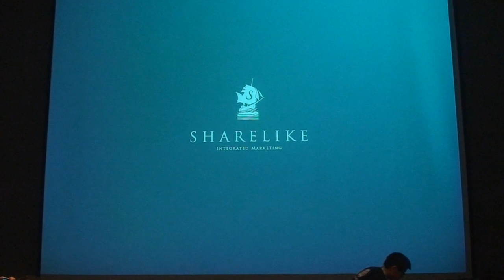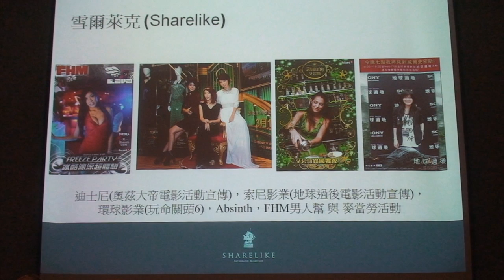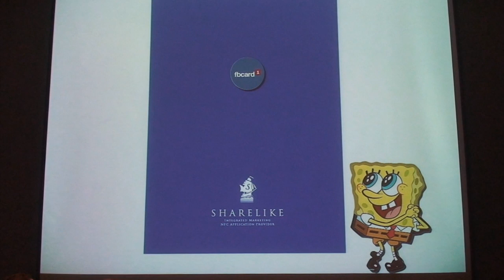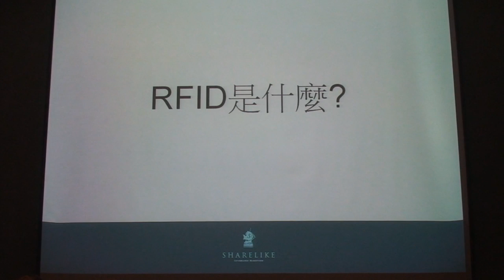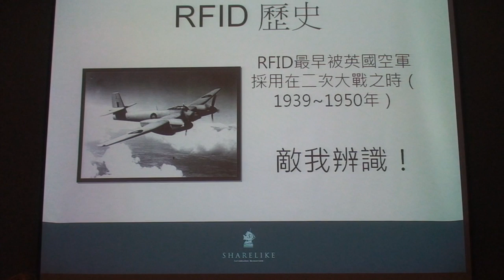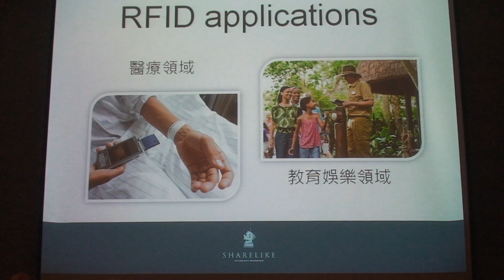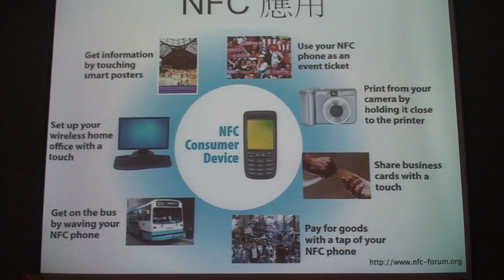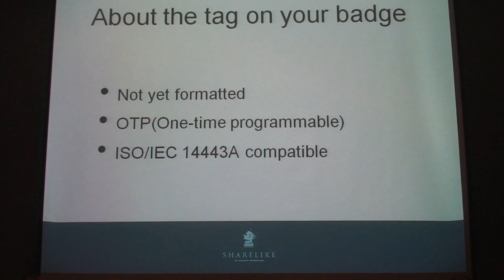[COSCUP 2013] Hello! NFC! - Marcoarxi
雪爾萊克使用近距離無線通信技術(Near Field Communication, NFC)，將報到資料與NFC貼紙連結，縮短大型活動冗長的進場等待時間。本次議程將帶領大家認識這個時下最夯的技術，並為大家帶來這個技術全新的視野。 NFC不只是銀行、交通、電信業者的專利，利用身邊的NFC科技產品與opensource資源，我們都可以開發自己的NFC應用！